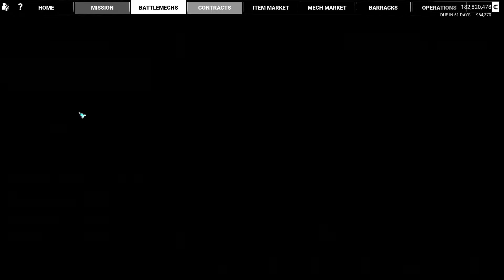Mechwarrior 5 Mercenaries Bring Her Home Part 1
This video contains the first 2 missions of the * Bring Her Home* quest line from the Hero's of the Inner Sphere DLC.

Mods are running such as PirateTech and YetAnotherMechLab along with others.